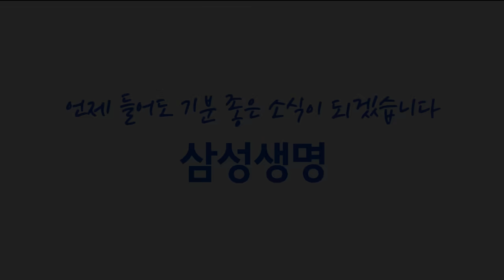[송승환의 원더풀라이프] 가수 전영록 6화 (주현미 한 번만 눌러보고 싶었던 김지애)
이번 화는 유명 유튜버 새리와 듀엣으로 노래를 부른 이야기,
'나를 잊지 말아요' 라이브, 원래 주현미 곡이었던 사랑은 연필로 쓰세요 이야기, 김지애에게 얄미운 사람을 만들어 준 이야기,
헬로트로트에서 심사위원을 봤던 이야기 등으로 꾸며졌습니다.